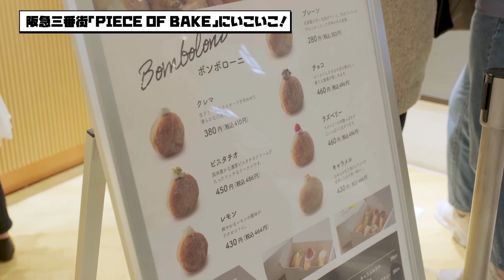【大阪梅田】【阪急三番街】推しグッズと写真撮ったら最高に映える！🤍可愛くておいしい推しカラースイーツをご紹介！！【推し活】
クレープと生ドーナツめちゃくちゃおいしかったー！🍩💜
いろんな色があるので、みんなの推しカラーもきっとあるはず！！
みんなの推しと一緒にたくさん写真撮ってみてね！

4月担当は、
アニメ・マンガ・ゲームのオタク系YouTuberで大人気のやまももちゃんねるつ！
大阪梅田のHEP FIVEと阪急三番街で、推し活コーデ・グッズを買ったり、推し活スイーツを堪能してきました！🌷💜

やまももちゃんねるつ